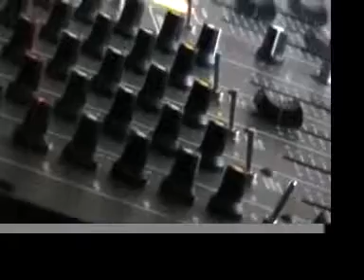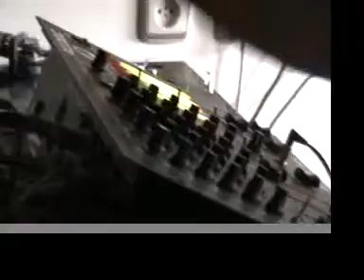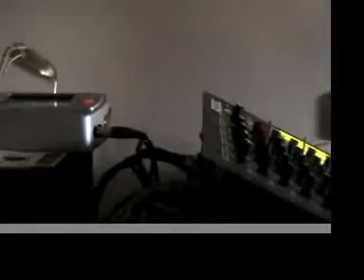My name is Pinxo, dj mix pt2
pinxo playing techno with crazy tricks